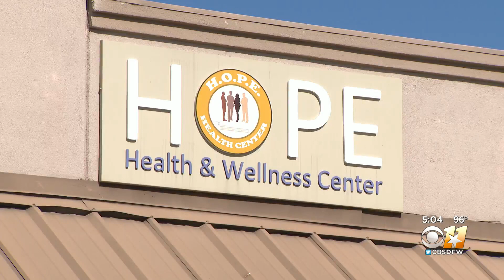Dallas monkeypox relief fund aims to help sufferers through long recovery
Advocates say what makes the virus particularly difficult to deal with is the long recovery period.